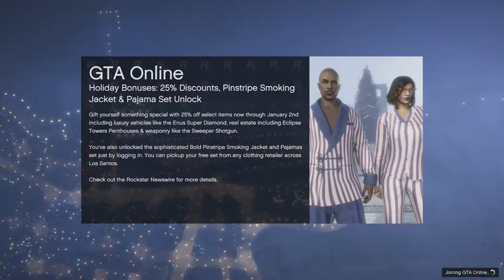[GTA V] ONLINE "KILL ON SIGHT" EDITION [PC]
[Free-AIM Assisted] How to become pro killing Psychopath in GTA V guide max MENTAL STATE FT.

Hacker Bums
Kuruma Bums
Insurgent Bums
Lucky I didn't bump into Jet bums, fk that lol

Hella bored and this game gettin' wack an hour session... ahahha GG
btw Free-AIM assisted cause gamepad :)